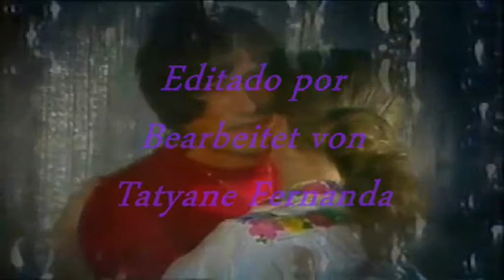Udo Jürgens - Me faltas tu, mi amor (Das ist nicht gut für mich) - Em espanhol (1966)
Udo Jürgens canta o sucesso "Das ist nicht gut für mich" em espanhol "Me faltas tu, mi amor".
Udo Jürgens singt erfolgreich "Das ist nicht gut für mich" auf Spanisch "Me faltas tu, mi amor".
Udo Jürgens canta el éxito  "Das ist nicht gut für mich" en español "Me faltas tu, mi amor".